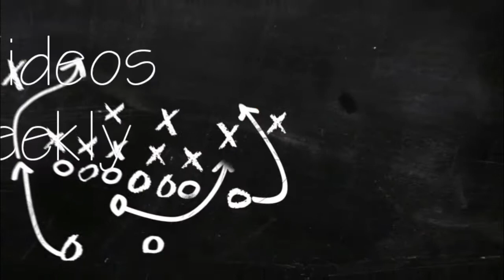Kevin Durant's Strong Case For The 2022 NBA MVP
Diversion Water Bottle
Kevin Durant has been amazing this season and this has lead me to discuss his argument for the 2022 NBA MVP Race